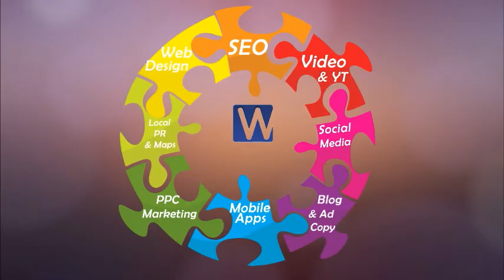Webnometry OnlIne Marketing Services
On line marketing sservices offered by webnometry